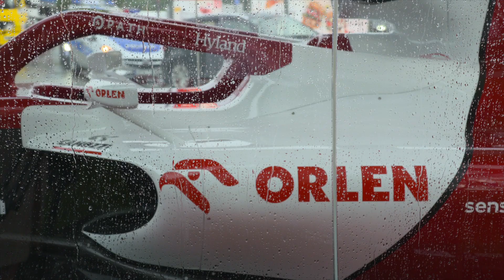🏎Mega gratka dla fanów wyścigów🏎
🏎Bolid Alfa Romeo F1 Team ORLEN
👉kończy tour promocyjny po Polsce w Jeleniej Górze!
🏎Bolid przez weekend dostępny jest na Stacji Orlen
przy ulicy Spółdzielczej🏎B